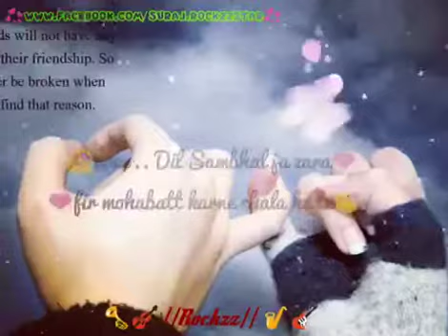Whatsapp stetus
Dil sambal ja zara